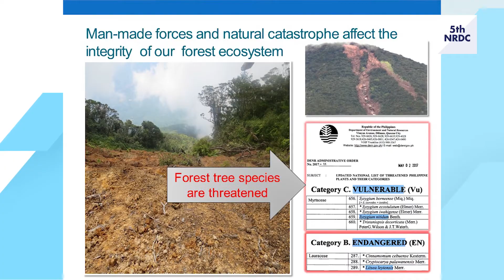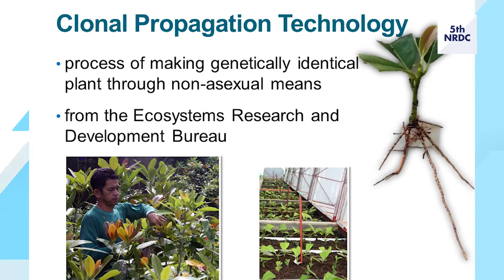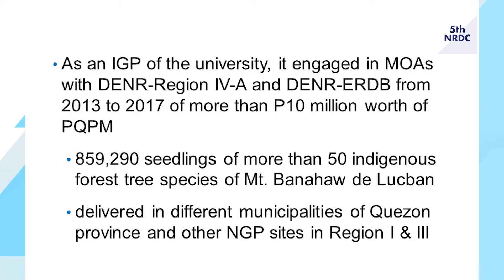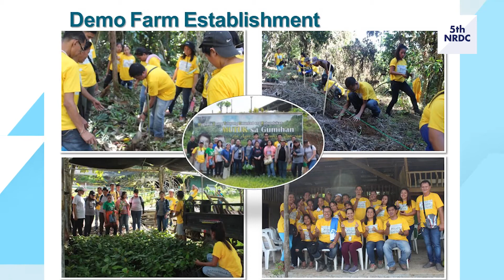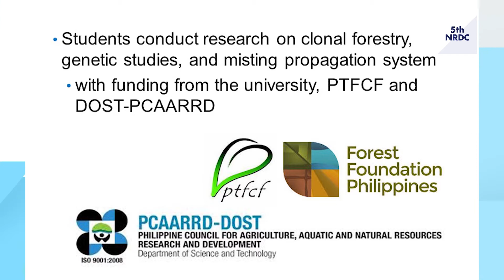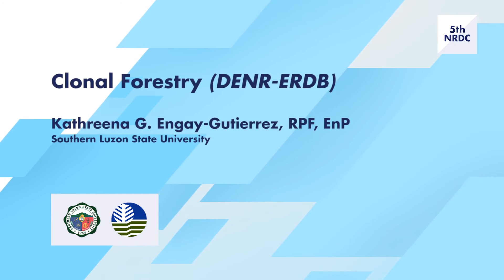Clonal Forestry (Ms. Kathreena E. Gutierrez)